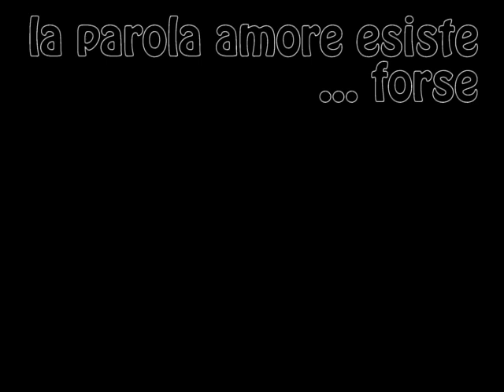La Parola Amore Esiste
[50 TINTE DI ROSA]